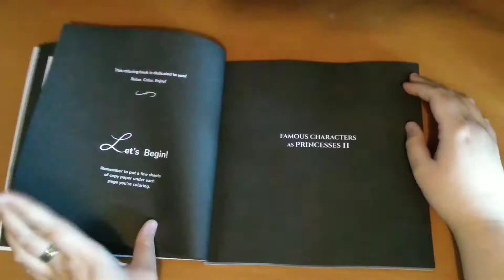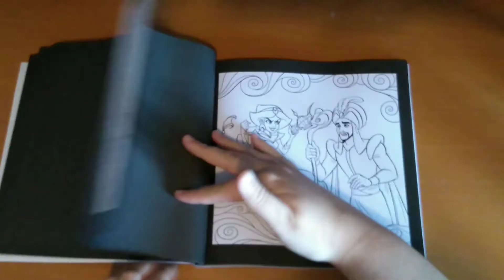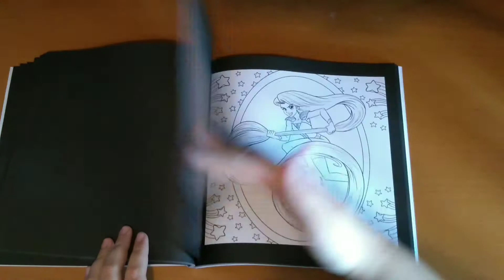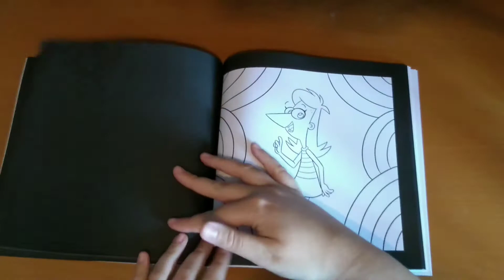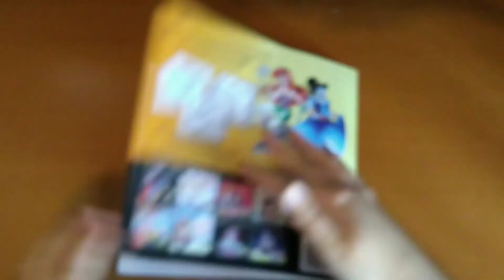Pop Culture Reimagined 2 by Mei Yu✨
Volume 2 colouring book of YouTube artist Mei Yu's reimagined characters from TV and film 😊